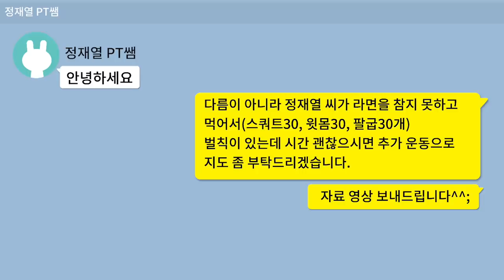다이어트중인 남(사)친 앞에서 먹방하면서 약올리기ㅋㅋㅋㅋㅋㅋ반응 역대급(떡볶이, 라면, 치킨)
빡다이어트중인 남(사)친 앞에서 먹방을 한다면?ㅋㅋㅋㅋㅋㅋ반응 역대급(떡볶이, 라면, 치킨)